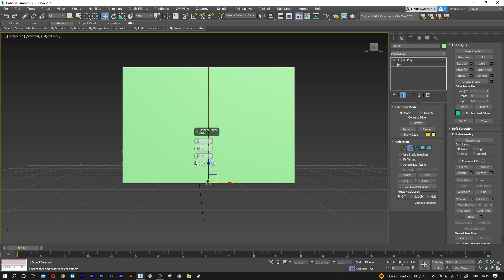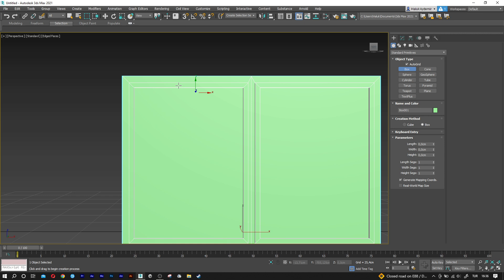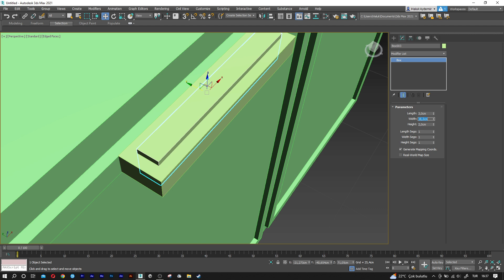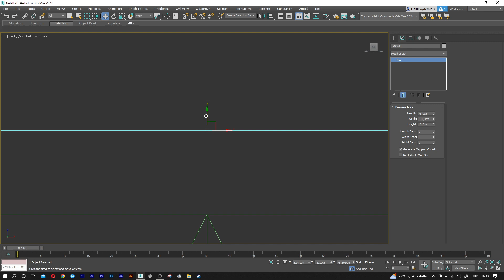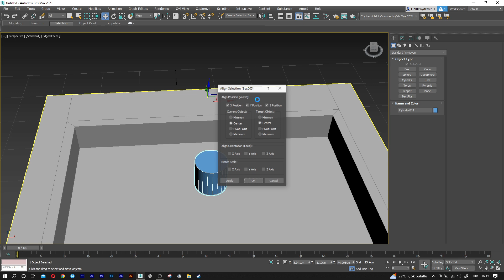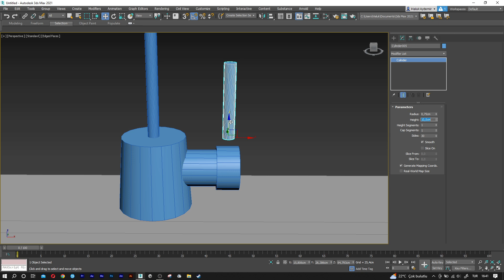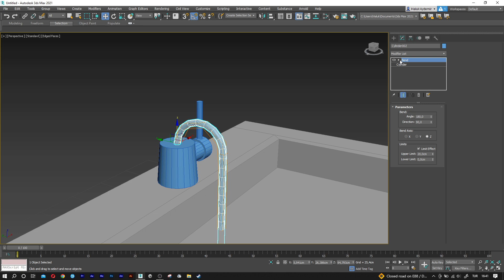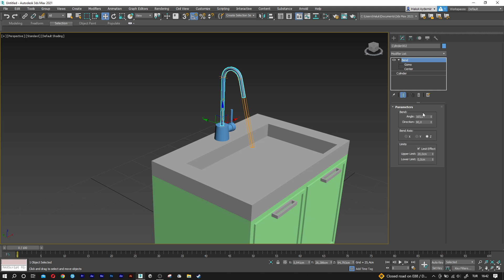Kitchen Sink Modeling | 3DS Max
"Game Assets | 3DS Max" the kitchen sink model that is included in the playlist.

Making the Lower Cabinet: 0:00
Creating the Sink: 2:45
Creating the Kitchen Faucet: 4:01